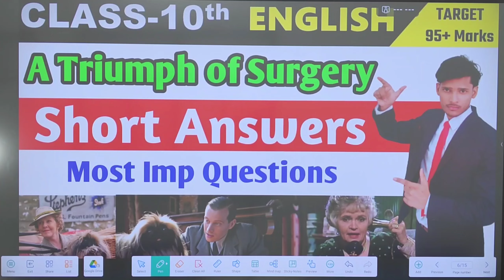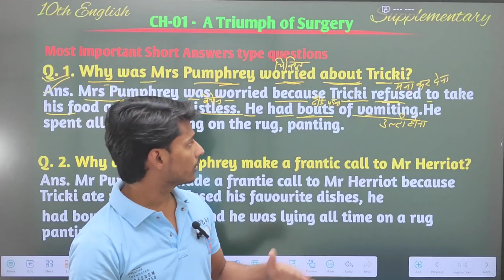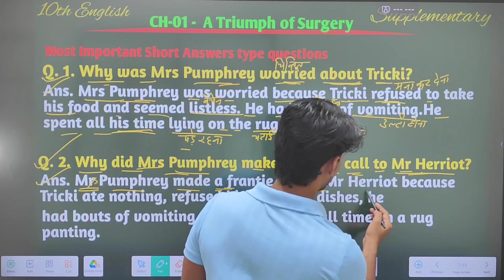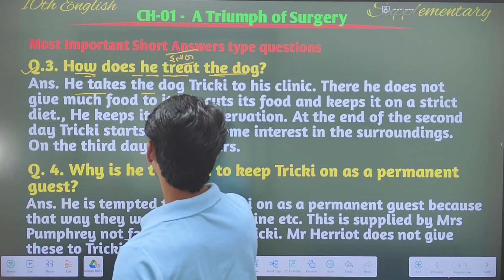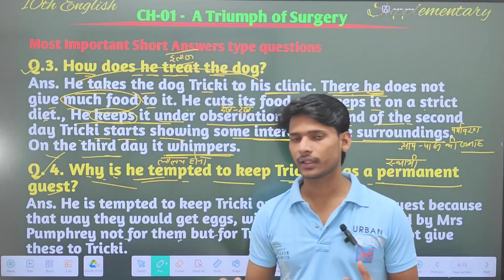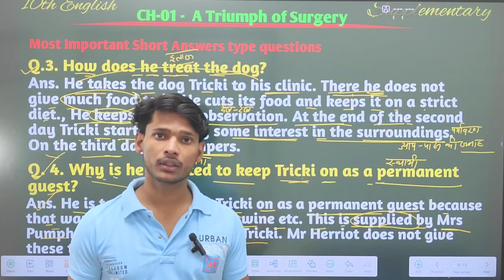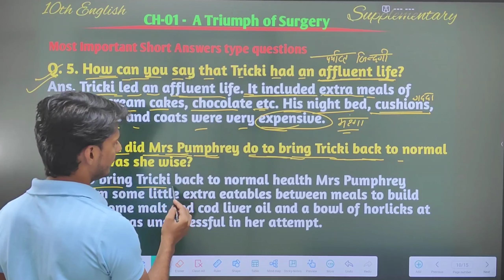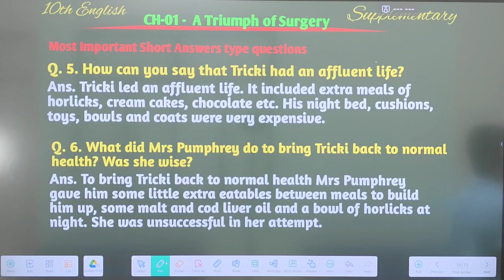A Triumph of Surgery Short Answers Type Questions 2024 | महत्त्वपूर्ण Questions Answers 10th English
Hi

About this video:
A Triumph of Surgery Short Answers Type Questions | Important Short Answers A triumph of surgery class 10 English महत्त्वपूर्ण Questions Answers